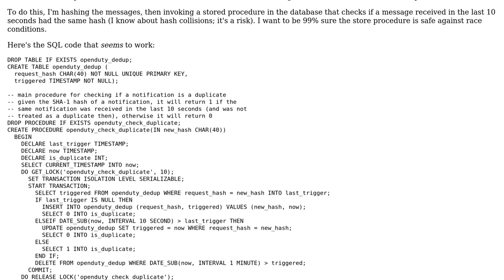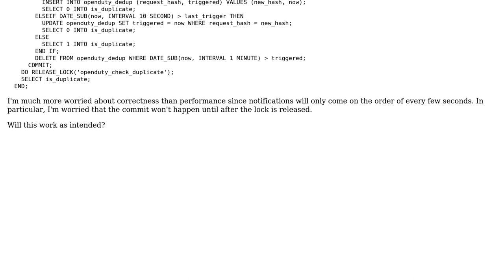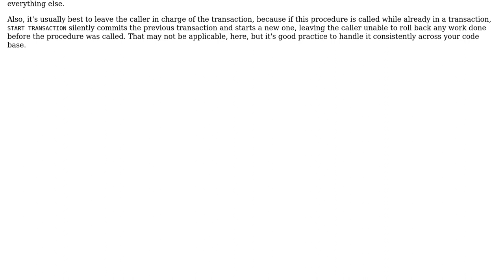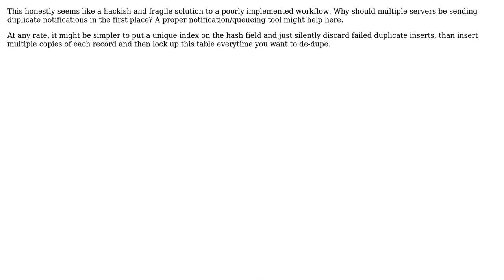Locking in MySQL stored procedure for deduplication (2 Solutions!!)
Locking in MySQL stored procedure for deduplication

With thanks & praise to God, and with thanks to the many people who have made this project possible! | Content (except music & images) licensed under CC BY-SA | Music | Images & others | With thanks to user Robert Fraser user Mike Brant user Michael - sqlbot and the Stack Exchange Network Trademarks are property of their respective owners. You are responsible for your own actions.